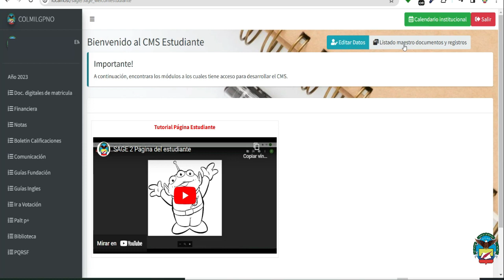1 Pagina estudiante: Bienvenida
1 Pagina estudiante: Bienvenida